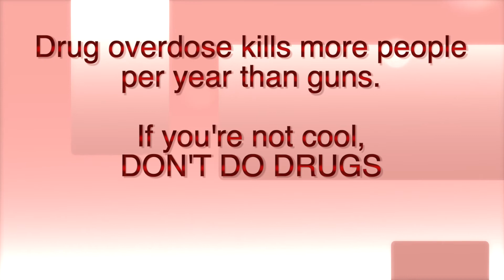PSA 1 Don't Be Like Goofy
A Public Service Announcement from your friends at Gaming Impaired.